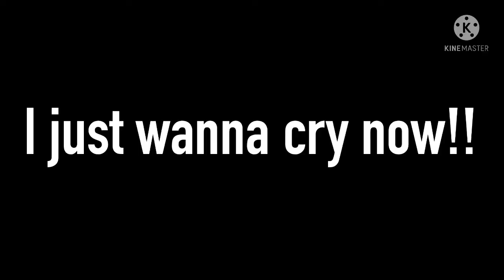Honoka reacts to S2 Ep11 Love Live!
This is more sad……….. and it’s been 7 Year and a Month I guess?!?!

Time Flies